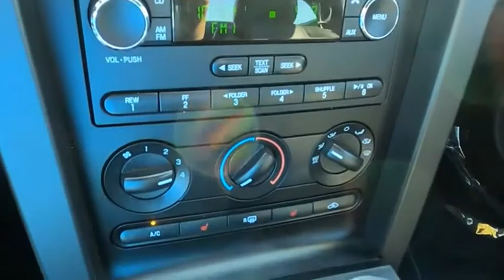2008 Ford Mustang GT Deluxe Used H50993C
2008 Ford Mustang GT Deluxe

Clean CARFAX. Black Clearcoat 2008 Ford Mustang GT Deluxe RWD 5-Speed Manual TR3650 4.6L V8 24V Mustang GT Deluxe, 2D Coupe, 4.6L V8 24V, 5-Speed Manual TR3650, RWD, Black Clearcoat.Recent Arrival!Awards:  * 2008 KBB.com Brand Image AwardsThe Johnson City Way.